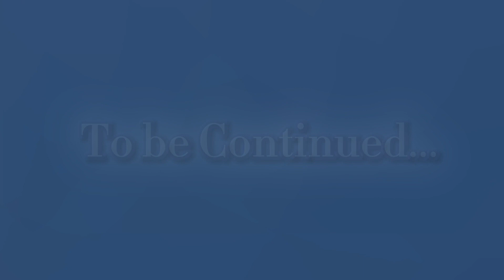PROJECTIONS OF THE CLANS || COMPLETE WARRIORS AU MAP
CW: this MAP contains themes of cartoon violence, animal death, and neglection.
Hosted by: ​⁠@sappletoast

I cannot believe this is done. I started this project so blindly, and now it's actually finished. I just want to cry. These participants have done amazing for each part, striving to fill 100 slots.
Please support them, and enjoy the video!

The Clans have always had their problems, until this one spiraled out of creation. Each Clan brings war with no peace, mauling each other until no one is left.
Now, we start over. All the way back to Hollyfeather.
Hollypaw and Jaypaw search for WindClan's missing kits in the tunnels. However, they flood and become haunted by a lost orange figure.
Then, we go back to ThunderClan and get view of the first main 3 apprentices in the Warrior books; Ravenpaw, Graypaw and Firepaw. Ravenpaw has been having his own problems with Tigerclaw, but staring at their prophecy, Firepaw and Graypaw promise they'll help him throughout it all.
Next, we see the events of Tawnyfrost. The story of Tawnypaw and his vengeance to Firestar. He failed his works with the fox trap, and he failed killing a fox to unleash his anger on Firestar.
We see Sol as a kit, and his experience with his mother, and how this lead him to become deceiving in ThunderClan.
Finally, the power of 3 has been a prophecy for a long time. But Hollyleaf still never found her powers, unlike her siblings who could control water and unleash fire. Both of her siblings try to comfort her because she hasn't found her powers but she is tired of being babied over it.
Hollyleaf tries to bring her siblings the same pain she feels in, taking away their powers. She'll do this anyway she can, even if it means death.

MUSIC.
The Stars Are Projectors - Modest Mouse

Chemical Reaction/Compound Fracture - Will Wood

"Vampire Culture" - Will wood

INSP. (Others listed in script)
Serpent and the Stars; Cheeteh Z
StarClan’s Chosen; Nifty-Senpai
20 Something; TheWisestDino

PART LIST
INTRO: nettle brittle & straymutt
1. -Strawberry Serval-
2. Foxxx
3. Coyotix
4. Mustache Molly
5. sappletoast
6. HolyChip, sappletoast, GlitchDawko Studios, ~Bluebyby Piie~
7. lemongraswater
8. Sinarzois & sappletoast
9. Labradorite
10. Jeffyleafy
11. Monstera
12. -Strawberry Serval-
13. idunnomyname
14. Cactisprout
15. GlitchDawko Studios
16 & 17. Nanis & Prestly E, strawberry serval, Cactisprout, sappletoast
18. sappletoast
19. Sparkling sparky
20. Autumn Animatez
21. stuffed mushrooms, sappletoast, cactisprout
22. Idunnomyname
23. matiow
24. Quirbrador ‘
25. Nanis & Prestly E
26. GlitchDawko Studios
27. DRACETHECAT
28. sappletoast
29. HolyChip
30. Madame Cheesecake & sappletoast
31. sappletoast
32. Ninelivesalone, sappletoast & Cactisprout
33. sappletoast, strawberry serval, idunnomyname, monstera
34. sappletoast, strawberry serval
35. idunnomyname
36. speedy hallee & sappletoast
37. Cactisprout
38 & 39. Coyotix
40. Rice-Krispies
41. HolyChip & sappletoast
42. LittleFox
43. 2008sar & monster
44. ChilliePeppor
45. DRACETHECAT
46. HolyChip & Nanis & Prestly E
47 A-B. Labradorite & Monstera
48. sappletoast
49. Monstera & Nanis & Prestly E
50. Owldile & sappletoast
51. LittleFox
52. Strawberry serval & sappletoast
53. Idunnomyname
54. sappletoast
55. KERNEL, sappletoast & Potat감자
56. LittleFox
57. sappletoast
58. Camey & Monstera
59. Sinarzois & sappletoast
60. Idunnomyname
61. AshfurRibbon
62. Burnt & sappletoast
63. Eozarim
64. Cactisprout
65. sappletoast
66. HolyChip & sappletoast
67. Kittiy_
68. sappletoast
69. sappletoast
70. Coldleaf & Frijoles
71. hollytea
72. Nanis & Prestly E & GlitchDawko Studios
73. Sparkling Sparky & Cactisprout
74. Eozarim
75. matiow
76. Owldile & sappletoast
77. sappletoast
78. sappletoast
79. Sinarzois & sappletoast
80. Nanis & Prestly E
81. lemonthehybrid & sappletoast
82. crissamia
83 & 84. sappletoast
85. cowah & sunnsundayz
86. Burnt, Monstera & sappletoast
87. Montera, sappletoast, onlydragonfruit
88. Monstera
89. fryedl
90. Ninelivesalone & semicolen
91 & 92. Potat감자
93. idunnomyname
94. Potat감자
95 & 96. -strawberry serval-
97. coyotix
98. Idunnomyname
99. FennelFriedFajita
100. very big collab too big to list

Storyboards by:
Sappletoast
Cactisprout
Mewwwwwww
HolyChip
Idunnomyname
Monstera

Set and designs by:
Sappletoast
Sinarzois
Geok!t
Cowboy Din
HolyChip
Gekkozilla

Thumbnail by:
HolyChip